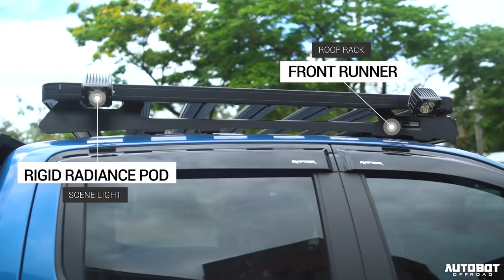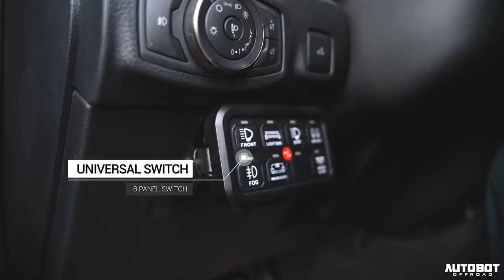FORD RANGER RAPTOR 2021 - Project BLUE PRIME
Fresh from dealership to our HQ 🔥🔥🔥

Featuring Project "BLUE PRIME" ready to take the high roads. 🙏🏻👆🏻

Ford Ranger Raptor 2020

Autobot Autoworks 🚜🚜
65 Road 20 Project 8 Q.C